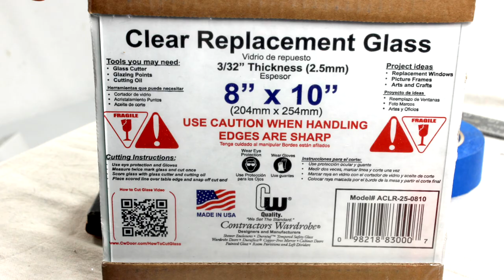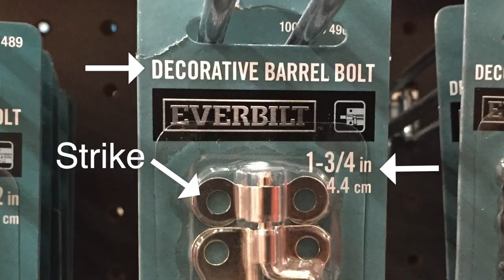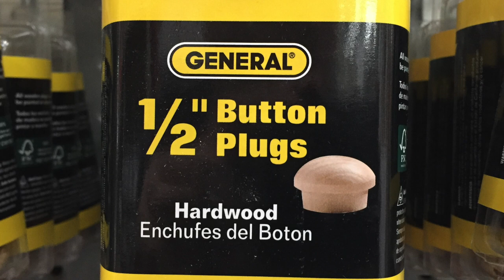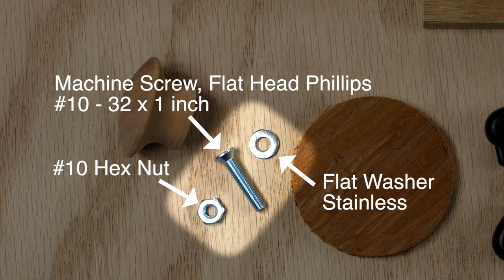01 The Bee Box and All the Parts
This video is the first in the playlist series on how to build a bee hunting box. There is no voice narration yet. I'll add that later when I get time. This shows a finished bee box from all sides and it shows all the individual parts. Measurements and other details are shown. I have a PDF that lists all the parts and another PDF that lists the building sequence. If you are doing the workshop I will email the PDF files to you. When I get done there will be about 17 short videos in this playlist.